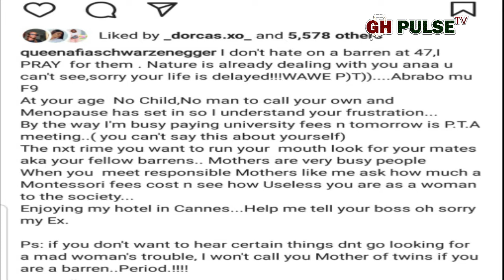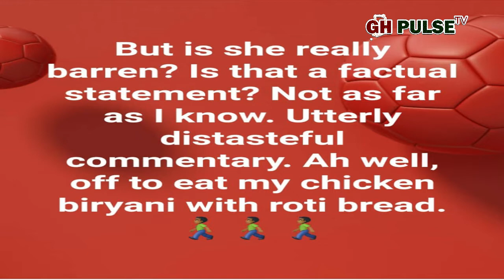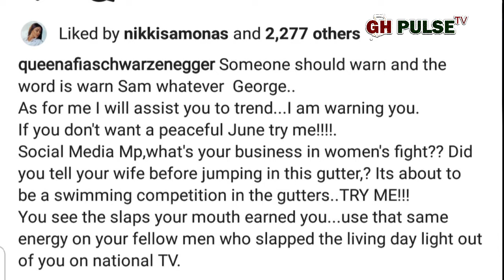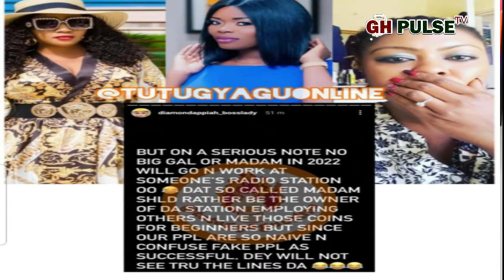Vawulence II Sam George Joins The Afia Delay Battle II Schwar warns Him To Stay Out,Diamond still In